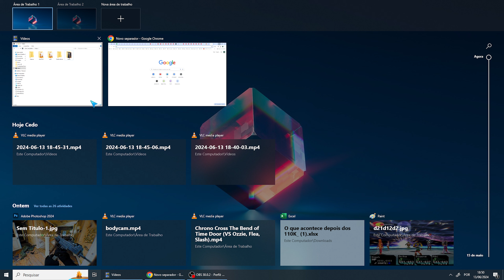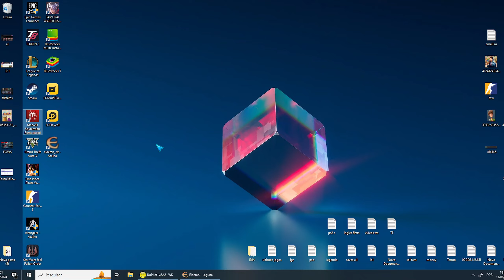Como Esconder Aplicativos no Windows 10 e 11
Se você tiver mais alguma dúvida sobre Como Esconder Aplicativos no Windows 10 e 11 esse vídeo é pra você.